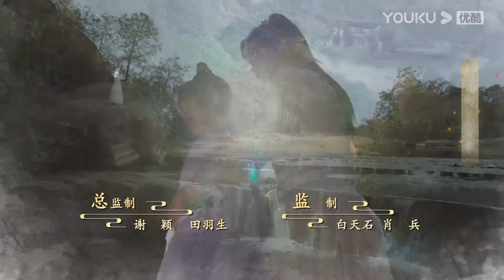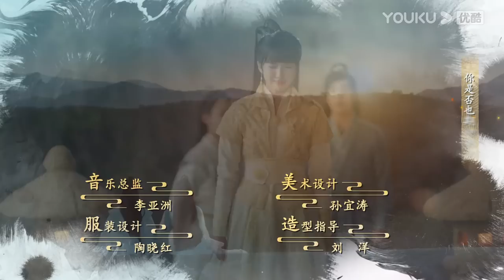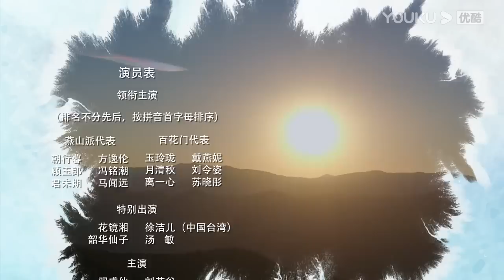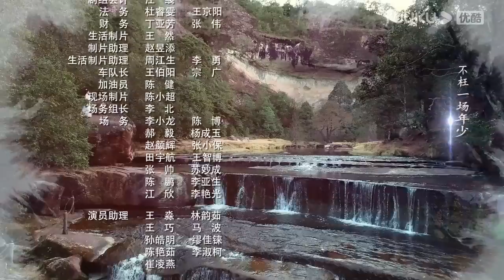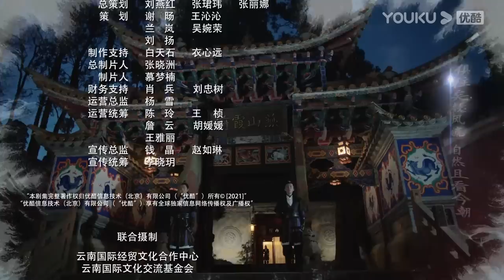ESPSUB [Amor entre dos sectas] | EP01 | Traje Antiguo / Romance / Wuxia | YOUKU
★Protagonistas: Fang Yilun / Feng Mingchao / Ma Wenyuan / Dai Yanni / Liu Lingzi / Su Xiaotong
★Episodios: 26

00:00 ¡Ya está disponible el sitio web internacional youku.tv!
02:00 Descargue la aplicación YOUKU Internacional para ver su programa favorito anticipadamente.